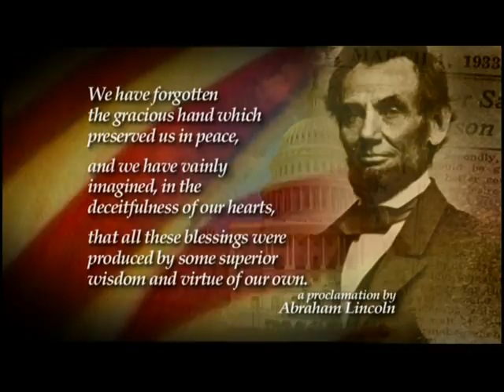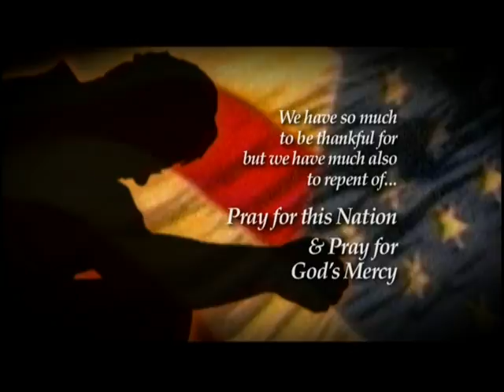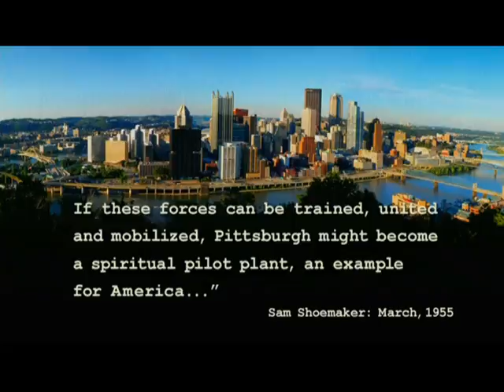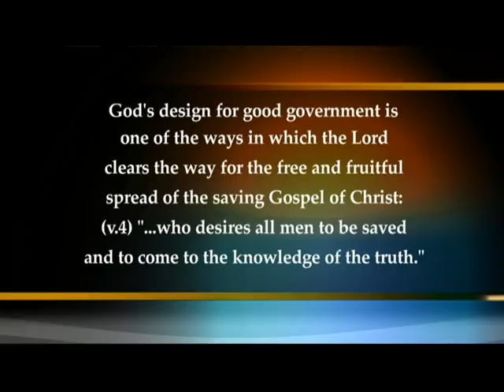Real Life 9/10/13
* Budgeting in Tough Times

* Craig and Janet Parshall

* Arlene Williams At Home

* We Pray For Your Miracle